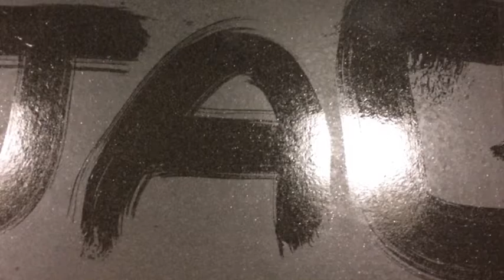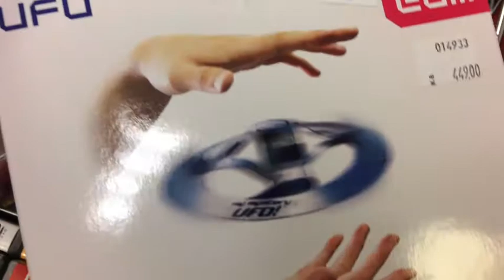charity shop challenge & sauce tasting